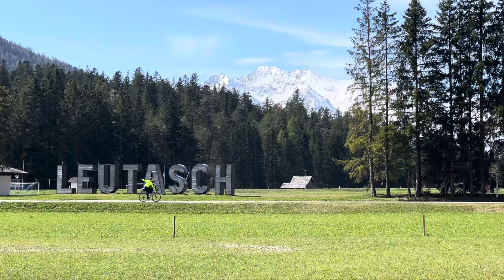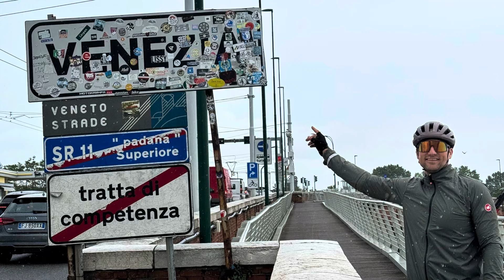Mit dem Rennrad nach Venedig - Bikepacking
Wir sind Ende April in 5 Tagen von Augsburg mit dem Rennrad nach Venedig gefahren.
Unsere Etappen:

Tag 1 (117km) - Augsburg bis Garmisch-Partenkirchen
Tag 2 (105 km) - Garmisch-Partenkirchen bis Gries am Brenner
Tag 3 (138 km) - Gries am Brenner bis Mezzocorona
Tag 4 (105 km) - Mezzocorona bis Bassano del Grappa
Tag 5   (67 km) -  Bassano del Grappa bis Venedig

Insgesamt waren es rd. 532 km Gesamtstrecke und 3.600hm.

Viel Spaß beim Anschauen unseres Bikepacking Abenteuers.